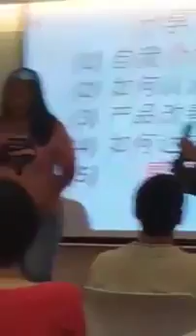《绿加利》肾病患者的见证 (WECHAT ID : NPLUS-NR)